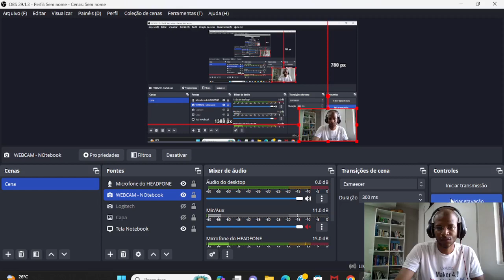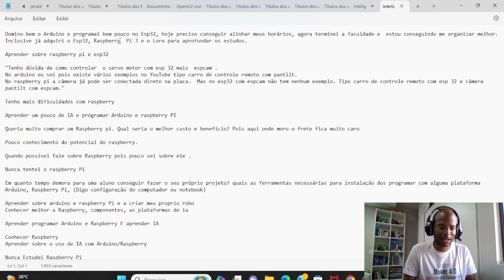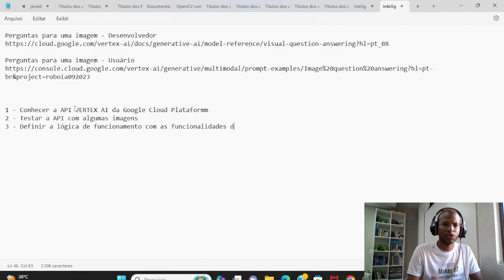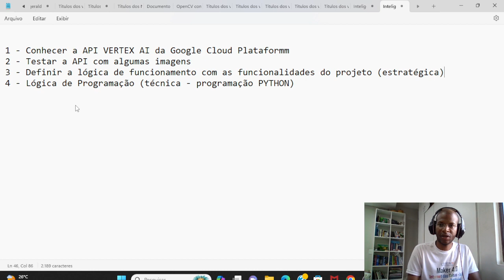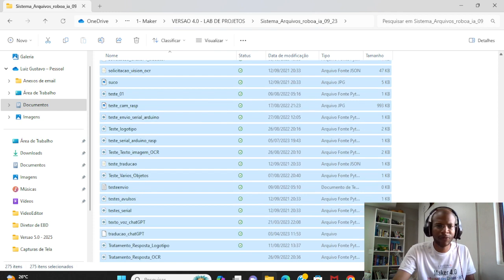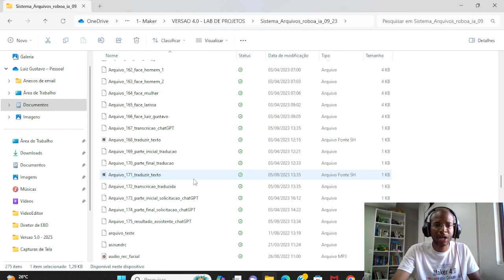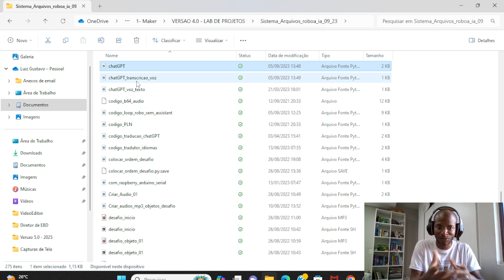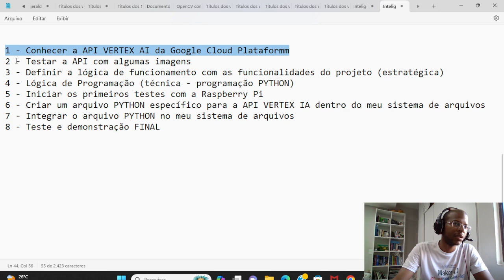Episódio 01 - Planejamento - API VERTEX AI - Raspberry Pi 📗com Inteligência 🧠Artificial 🔮